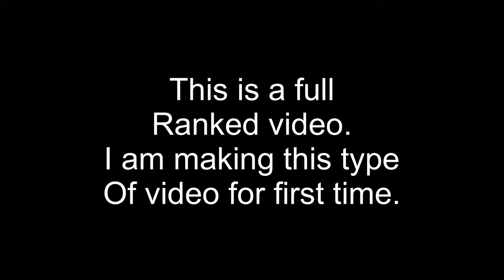Critical ops rank but we play hard and won’t let our opponents win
Device- iPad Air 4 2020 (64GB)

Recorder- ios built in
Main- abala ios
Smurf- -_abala_-